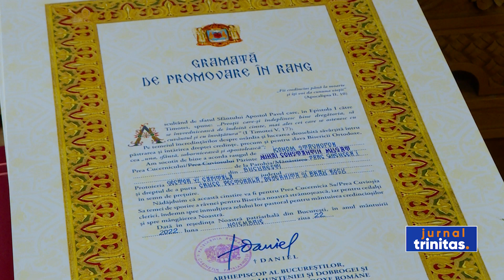Șase clerici din Arhiepiscopia Bucureștilor au fost ridicați în rang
Șase clerici din Arhiepiscopia Bucureștilor, consilieri și inspectori în cadrul Administrației Patriarhale și Centrului Eparhial, au fost ridicați astăzi în rang. Slujba de hirotesie a fost oficiată de Preafericitul Părinte Patriarh Daniel, în Paraclisul istoric „Sfântul Mare Mucenic Gheorghe” al Reședinței Patriarhale.